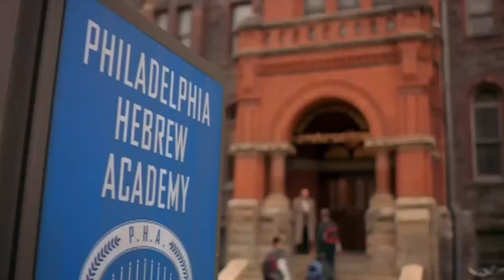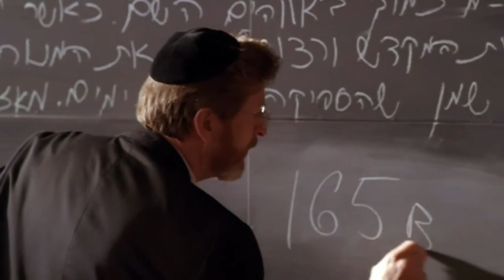Full-Court Miracle - Disney Channel Intro (Fa-La-La-Lidays, 2022)